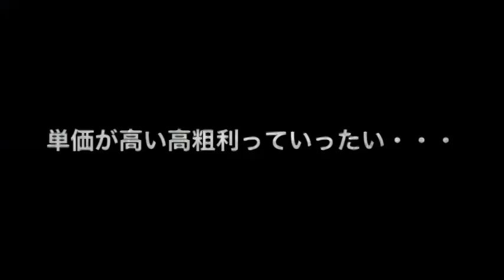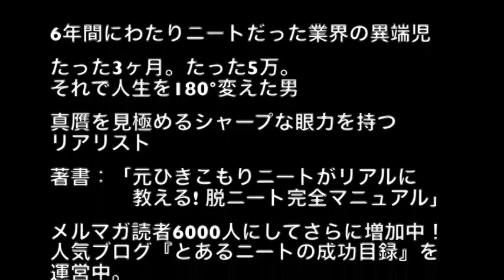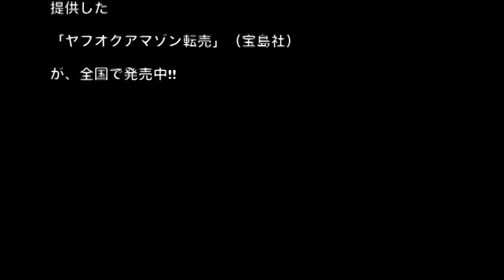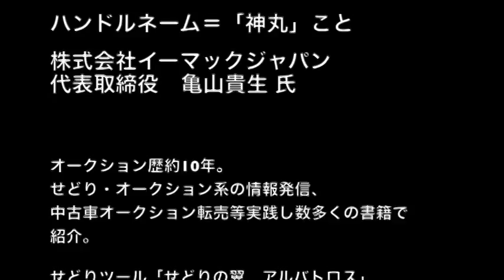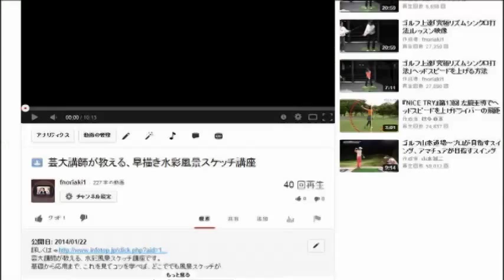ブランド品 買取転売 平均利益率73％超！「BUMA」で長期に安定して稼ぎ続ける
◆利益率70％超えは当たり前、時には90％に！昨日までの低価格競争と作業量がウソだったかのように、高額商品が信じられないような価格で次々と目の前を通り過ぎて⇒
冷静を保ちつつ、今日仕入れる商品を手に取っては、「これは75%」「これだと80%は行けるな・・」と、一人頭の中で収支計算を始める...

ブランド品には原則流行がありません。
去年はヴィト○は流行っていたけど、今年は○ーバリーがきそうだ!!
なんて話は聞きませんよね(笑)

新商品も年に１回あればいい方なので、中古を販売しても値段が下がりません。
つまり安定した人気のお陰で、値段設定もしやすく、
低価格戦争に巻き込まれることがほとんどありません。

まず、ブランド品は単価が高いので、その分が粗利に直接反映します。
売れるかどうか分からない状態で、とにかく数を仕入れる必要はなくなります。
また、一般的に単価が高い家電(冷蔵庫・TV)などに比べ、置き場所にスペースを取らないことも、個人で転売する上でポイントの高い要素ではないでしょうか。

ブランド品を購買する人は、大きく分けて２種類です。

１．とにかく新品を好み、ちょっと古くなったら古いのを処分して新しいのを買う人

２．中古でもあっても、やっぱりブランド品が欲しい人

この２タイプの人たち、実は私たちにとっては必須の共通項があるんです。

それは、常にブランド品を市場に流してくれること。

よく質屋にブランド物を売る人をテレビ番組で追っているのを特集した番組がありますが
ご覧になった事はありますでしょうか?
売って現金を手にした後何をするかと思えばまた新品のブランド物を次から次へと買いあさる・・・

分かりますよね？この市場が無くならない理由が・・・(苦笑)

ブランド品の中古の多くは、個人からの買い取りによって成立しています。
古物市場はそれらをまとめて私たちの前に届けてくれるシステムと考えると分かりやすいかと思います。

中間業者は介さないので、一番安い。定価の9割引き、なんていうのもザラです。

古物市場に行きさえすれば、もうそこにお宝がある。
それも山になって流れてくる。

もう参入しない理由がないですよね!!

ここに、私たちがブランド品に関する知識がほとんどなかった５年前から、
継続的に利益を上げている本質的な理由があるといってもいいでしょう。

古物市場では、真贋分かった状態で取引されるのです

ここは大切なのでもう一度言いますよ。

古物市場では、最初から真贋分かった状態でしか取引されないのです！！

裏を返せば、市場にさえ入ってしまえばどんなに素人でも

「ああ〜、偽物つかまされたっ」てことは、原則皆無ということなんです。

リサーチを実質する必要がないという理由の一つがこれなんです。

お金を稼ぐ 方法 簡単
金 稼ぐ
お金を貯める 方法
不労所得 裏
主婦 お金を稼ぐ
RMT 稼ぐ
お金を貯める コツ
不労所得 方法
中学生 お金を稼ぐ
MIXI 稼ぐ
お金を貯める方法
年金 不労所得
お金を稼ぐ仕組み
稼ぐ 女
お金を貯めるコツ
不労所得 詐欺
お金を稼ぐには
株 稼ぐ
お金を貯めるには
FX 不労所得
副業 稼ぐ
お金を貯める 良い方法
行政 不労所得
お金を稼ぐ勉強法
WEBMONEY 稼ぐ
お金を貯める 無理なく
不労所得 本
お金を稼ぐとは
稼ぐ 方法
二人でお金を貯める
不労所得 2008
「お金を稼ぐ!」勉強法
PC 稼ぐ
お金を貯める 遠距離恋愛
GDI 不労所得
お金を稼ぐ 裏ワザ
お金を貯める方法 中学生
不労所得 種類
お金を稼ぐ方法
稼ぐ 返金
OLがお金を貯めるには
不労所得 代行
お金を稼ぐ ネット
資格 稼ぐ
お金持ち お金を貯める
不労所得 実態
副業でお金を稼ぐ
すぐにお金を貯める方法
MIXI 不労所得
ネット お金を稼ぐ
自宅 稼ぐ
おいでよどうぶつの森お金を貯める方法
不労所得 阿部
携帯でお金を稼ぐ
主婦 稼ぐ